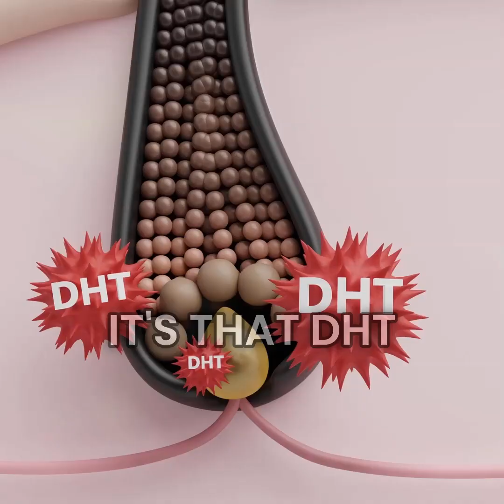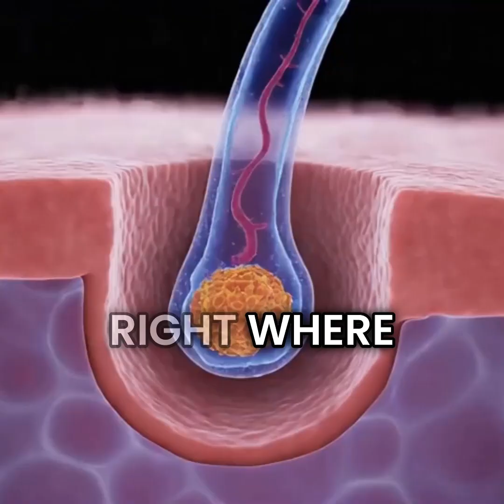Is this the end of Finasteride?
Clascoterone blocks DHT directly at the scalp's androgen receptors, stopping follicle miniaturization locally—unlike finasteride, which lowers DHT body-wide. This targeted approach could mean fewer side effects while delivering powerful results.